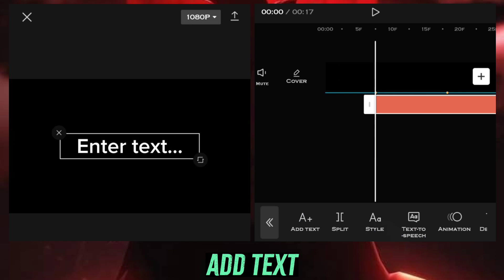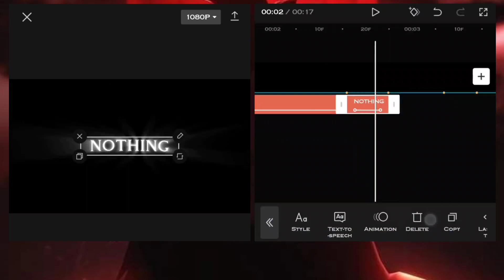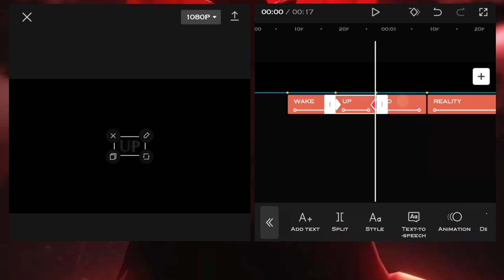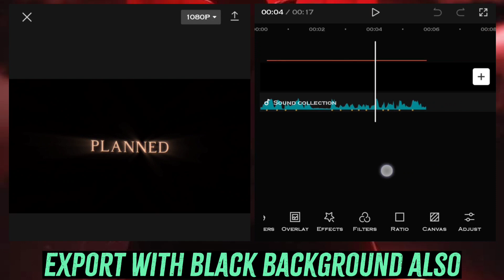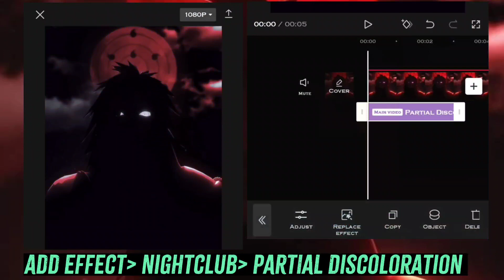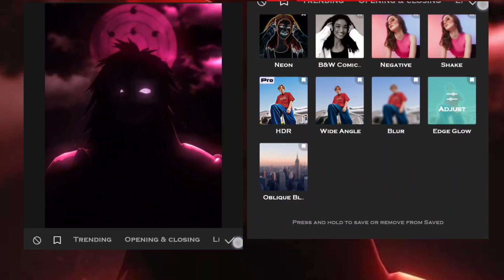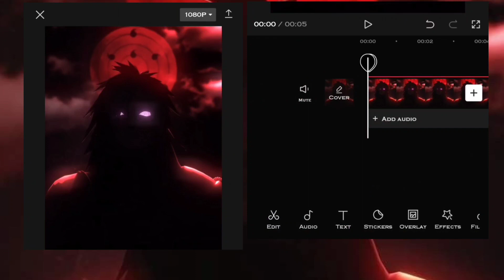How to make Text like AE | Capcut Tutorial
capcut text tutorial like ae
capcut text animation tutorial like ae
text like after effect capcut tutorial
bloody text like xenoz capcut tutorial
capcut text animation
capcut text tutorial like alight motion
capcut liquid text tutorial
text tutorial capcut,text animation capcut tutorial
capcut amv tutorial
text animation capcut
capcut
Jin Editz

Twixtor credit -

Twixtor Credit: Hamody twixtors

Twixtor Credit :
Anime/Game : Naruto Shippuden
link: